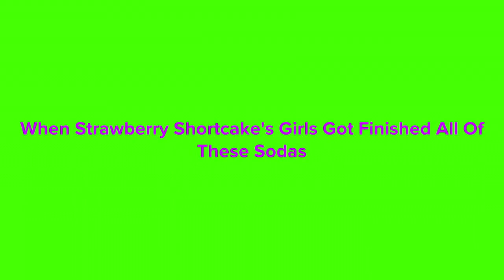Strawberry Shortcake's Girls Peeing Bedtime (Plotagon Short Film) In G Major 2 + Mari Group